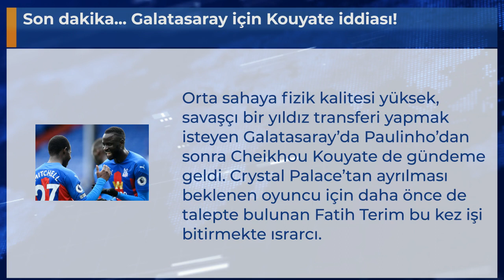Son dakika... Galatasaray için Kouyate iddiası!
Orta sahaya fizik kalitesi yüksek, savaşçı bir yıldız transferi yapmak isteyen Galatasaray’da Paulinho’dan sonra Cheikhou Kouyate de gündeme geldi. Crystal Palace’tan ayrılması beklenen oyuncu için daha önce de talepte bulunan Fatih Terim bu kez işi bitirmekte ısrarcı.